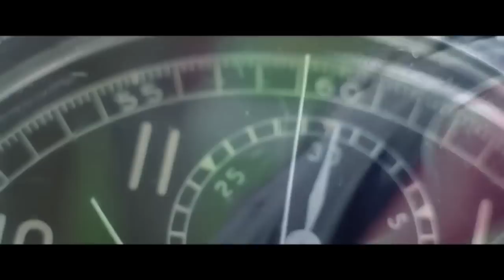4 Minute Mile - Official Trailer HD - Cam Gigandet / Kim Basinger / Richard Jenkins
A former track coach decides to train a student with natural athletic talent. Tragedy strikes right before the biggest race of his life, forcing him to confront everything that has been holding him back.